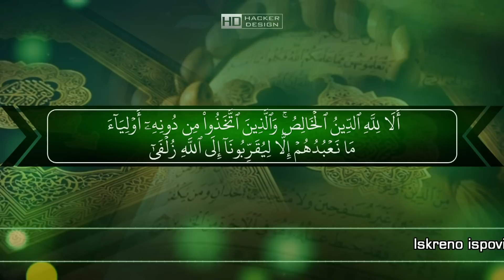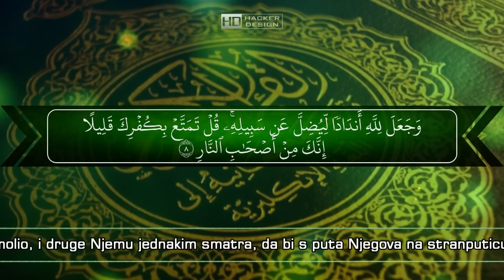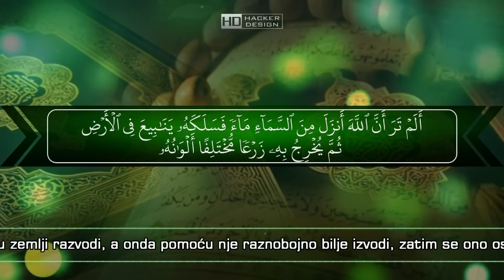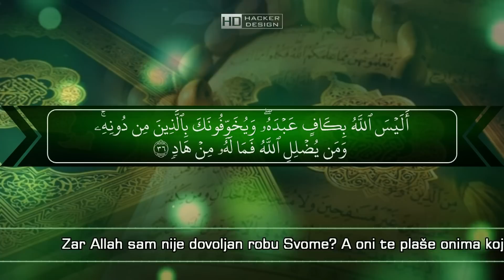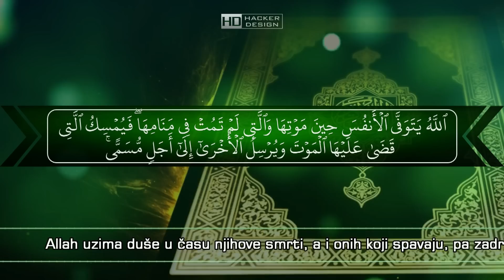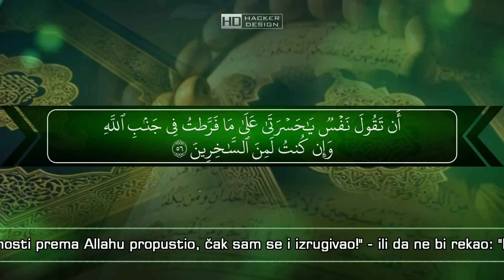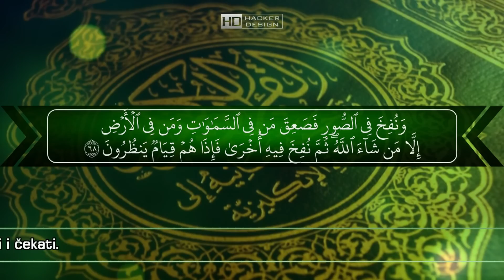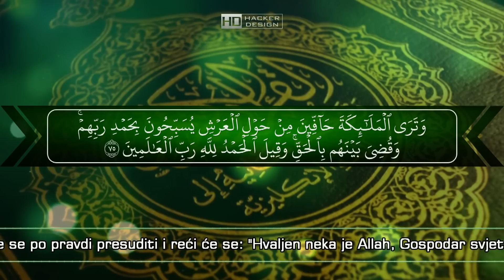Sura Ez Zumer - Raad Muhammad Al-Kurdi | bosanski prevod ᴴᴰ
Jedan od najboljih učača današnjice, prelijepog glasa Raad Muhammad Al Kurdi (رعـد مـحـمـد الكــوردي) uči Suru Ez-Zumer (سورة الزمر) sa prijevodom značenja na bosanski jezik.